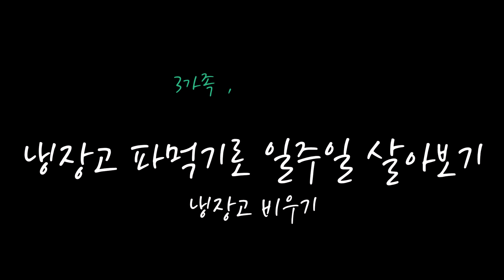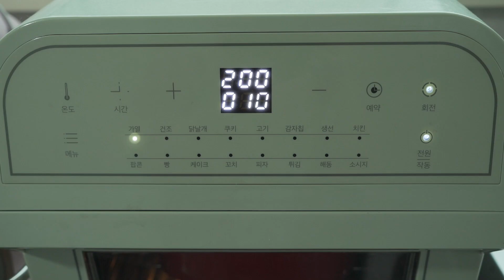ENG) 식비절약 / 3인 가족 일주일 식비 0원으로 보내기 /냉장고 파먹기 / 식비 아끼는 방법 / 간단 요리/ 에어프라이어 김치볶음밥 [오늘 뭐해먹지]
[오늘 뭐해먹지] 안녕하세요. '뭐라도 해야지'에요~ 냉장고 비우기에 도전하면서 덕분에 식비도 안들고 이런 저런 거창한 요리를 하지 않아서 남편의 다이어트에도 도움이 되었던거 같아요. 남편은 7킬로를 감량하다가 지난 주말 떡볶이 폭식으로 2킬로를 찌운 후 이번 주 다시 3킬로를 감량하여 현재 8킬로를 감량하고 있어요. 식판에 덜어 먹고 야식을 끊고 저녁을 단촐하게 먹고 있어요.  따뜻한 겨울 보내세요. 댓글 남겨 주신 모든 분 고맙습니다.